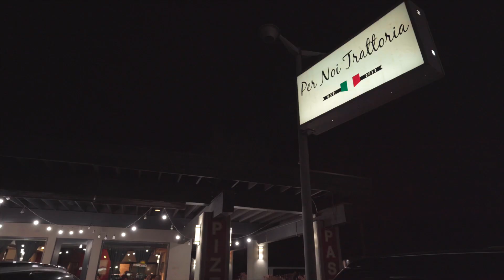NAU: Running With The Boys (Ep. 4 Sneak Peek)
Check out this clip from episode four 'The Seventh Man' part of our latest docu-series 'NAU: Running With The Boys'